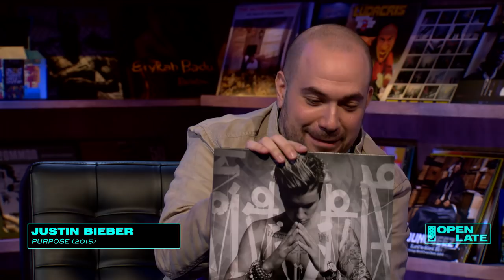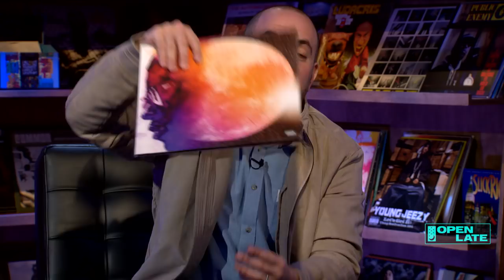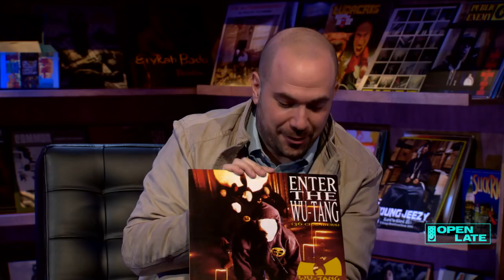Pete Davidson on His Love for Kid Cudi, Life After Rehab and Donald Trump's Weird SNL Appearance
Pete Davidson joins "Open Late with Peter Rosenberg" for a candid and hilarious conversation about everything from interacting with Donald Trump on "SNL" to his time in rehab to his relationship with Justin Bieber and love for Kid Cudi.